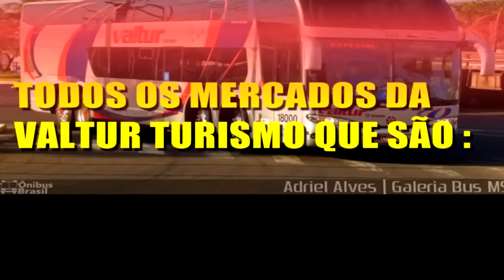Valtur Turismo Todos os Mercados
atento a Pedidos trago todas as Linhas (interestaduais) Mercados da Valtur Turismo de um Estado Para o Outro
A empresa Valtur Turismo, do Rio Grande do Sul, foi fundada em 1979 e possui base em três localidades: Passo Fundo-RS, Constantina-RS e Palmeira das Missões-RS. A viação conta também com inúmeros pontos de apoio, tanto no Brasil como em países vizinhos. A Valtur Turismo possui linhas que cobrem cidades dos estados do Rio Grande do Sul, Santa Catarina, Paraná, Mato Grosso do Sul e Mato Grosso.
me sigam também no Top Buzz